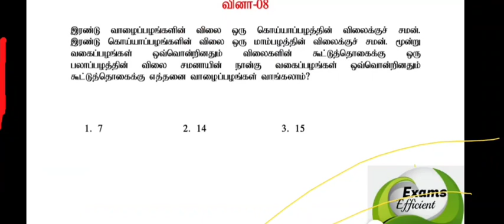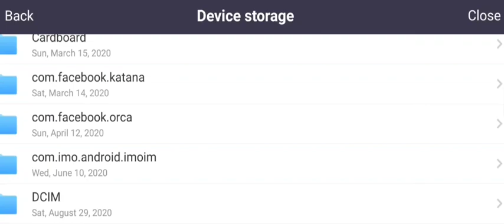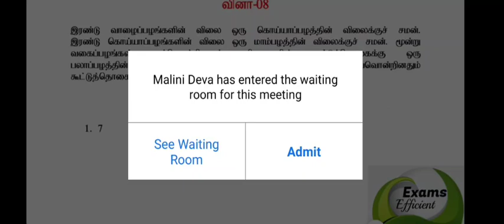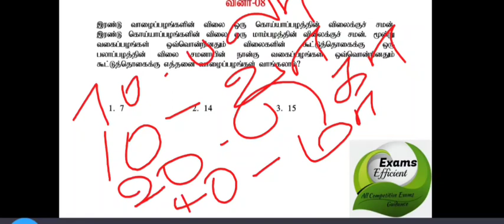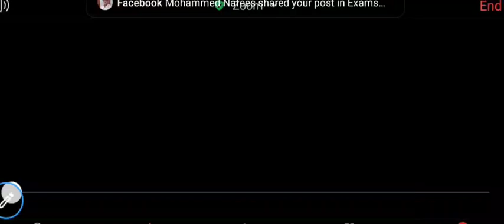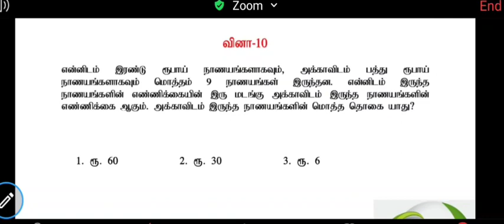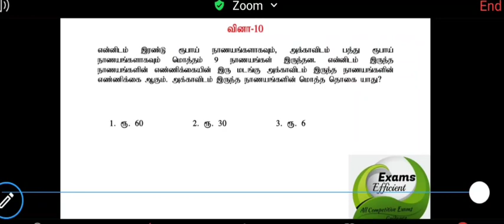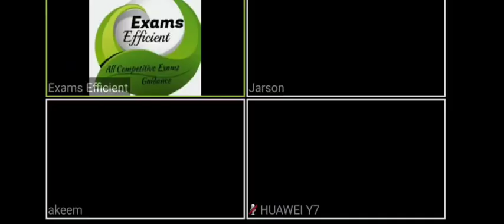Grade 5 புலமைப்பரிசில் மாணவர்கள் கேள்வியை அணுகுவதில் உள்ள தவறுகளும் சரியான முறையும்|| Exams Efficien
அணுகுவதில் உள்ள தவறுகளும் சரியான முறையும்|| Exams Efficien